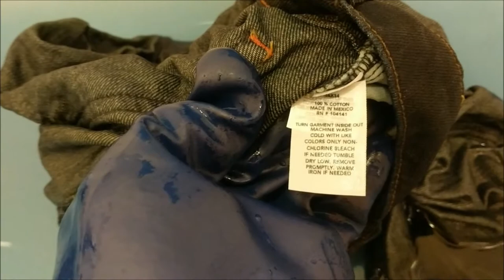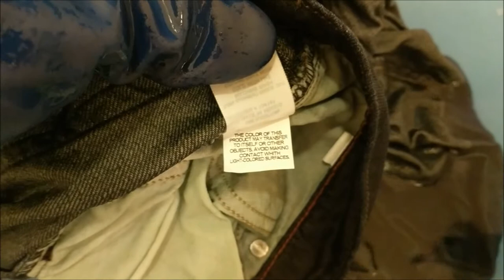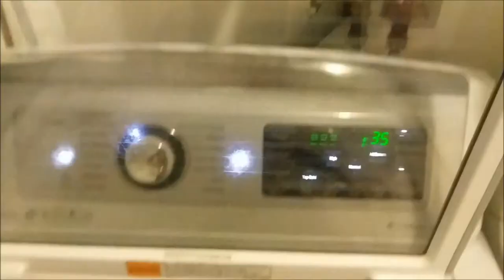Blue Jeans Bleeding Indigo Dye | Ryan Olsen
I bought the perfect jeans. They were so great that I bought four pairs. It is always hard for me to buy jeans, because it isn't easy finding ones that fit me right; but these fit great and looked great. I washed them before wearing them (always do), and wore them for the first time on Monday. I wore a second pair on Tuesday, and noticed that the top of my pants and shoe strings were blue. That is not good.

I told my wife, and she told me that color of dark jeans can rub off onto light colored things; even my car seat! That got me to Googling for an answer for how to remove excess dye from blue jeans. I read mixed suggestions, and decided to go with what a woman said to do on a website. I said I would link to the article, but changed my mind when I found out it is worthless.

I worked WAY too hard to try to get the excess dye out, and it was a mix of various failures. I decided to use the bathtub so I could do all four pairs at once. Things seemed OK at first, because dye was coming out easily; but then I kept this up, changing the water over, and over, and over, and over. I lost count at the number of times I drained and filled, but I would say it was easily twenty; and the water was still really blue. At the end I just stopped, because it was getting late and it seemed like I could do this forever with the same results.

I followed online suggestions of letting the jeans soak in water with salt and vinegar overnight. I filled the washer and loaded it up with all of the stuff. I came back a little bit later to find all of the water had drained from the washer (I found out that is a feature of high efficiency washers). So I tried again, but this time put everything in the kitchen sink. Prior to this I had to scrub all of the blue from the tub, and it took a lot of elbow grease.

The end result...a complete waste of time. Don't try this at home, seriously; it does not work. I think I could rinse them a hundred more times and come out with the same results. Some sources said that dye could keep coming out for two years. I am not carrying a towel around with me everywhere I go, just in case I need to sit on lightly colored fabrics. I want pants that I can just wear and forget about. I am going to ask for a full refund. It is frustrating knowing I will have to shop around some more, but that will be time well spent compared to ruining stuff all around my house and other places.

In case you are curious, the jeans are Field And Stream Dark Wash Jeans. From what I read, it can happen with any darkly dyed indigo colored garment. One site said to store indigo dyed clothing separately from other garments (like in a pillow case) and to avoid light colored things of all kinds while wearing indigo dyed items. NO THANKS!

Just read this, and I think it fits my experience, and probably yours if you dare to buy dark indigo clothing

Use my Uber invite code to help us both earn free rides or bonus driver dollars